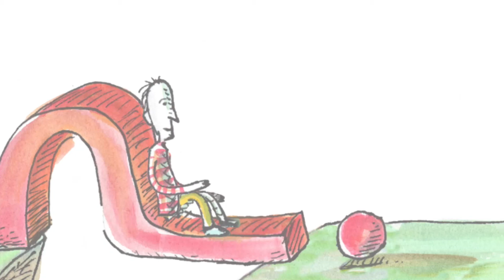Embody the Wisdom Heart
Appreciate Radiance as an essential quality at the heart of all people, events and things.

What are your thoughts and insights? Please share in the comments.